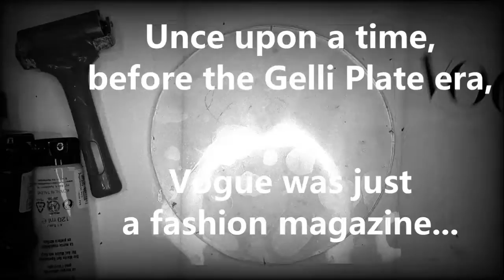174. Photo transfert 'in Vogue'.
There are other magazines that work well, but with Vogue, your photo transfers can't fail!
Il y a d'autres magazines  qui fonctionnent bien, mais avec Vogue vous êtes sûrs de réussir vos transferts de photos.